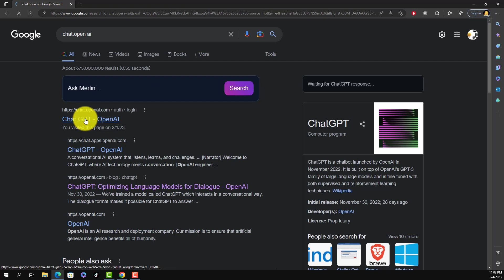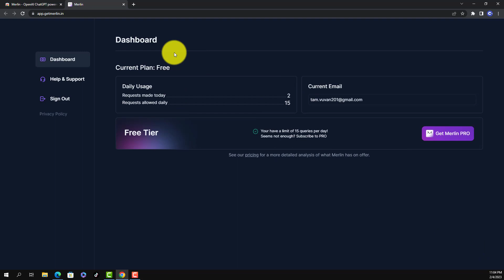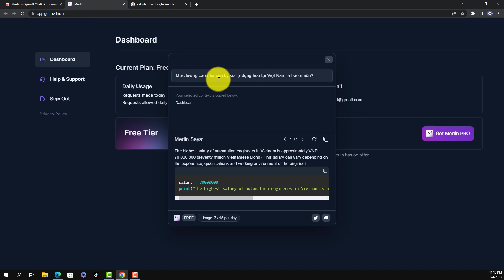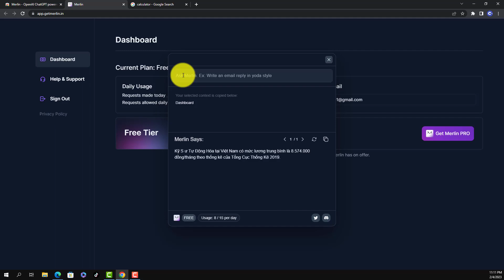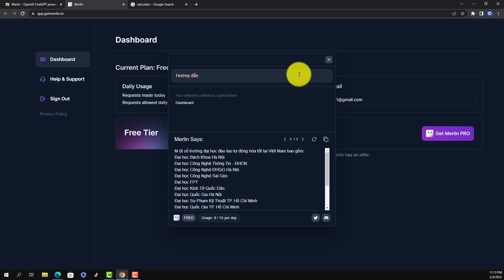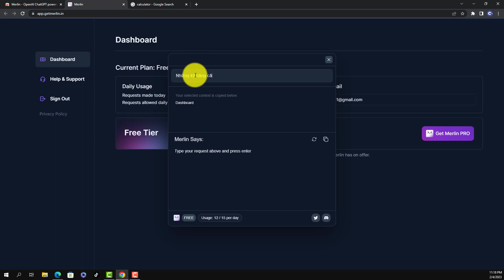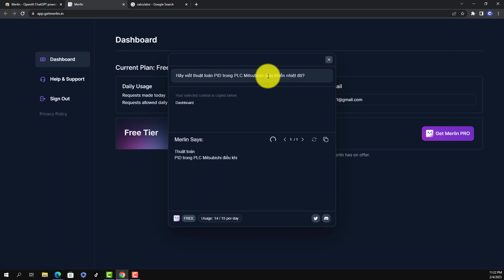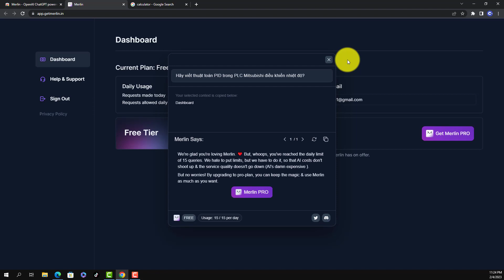Hỏi LƯƠNG của anh em kỹ sư Điện - TỰ ĐỘNG HÓA bằng Chat GPT - Cực Sốc với kết quả mức lương CAO NHẤT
+ Hỏi  đáp một số câu hỏi liên quan đến lương thưởng chế độ của anh em trong ngành kỹ thuật điều khiển và tự động hóa, Thông qua bot chat AI GPT,
Sự thật ngã ngửa về mức thu nhập của giới tinh hoa.
+ Lựa chọn các thông tin trong ngành tự động hóa sử dụng chat GPT để anh em có định hướng nghề nghiệp ổn định và phát triển lâu dài với chuyên ngành kỹ sư.

Tham gia nhóm trao  đổi kiến thức về lập trình và tự động hóa:
Tham gia làm hội viên của kênh này để được download các chương trình miễn phí